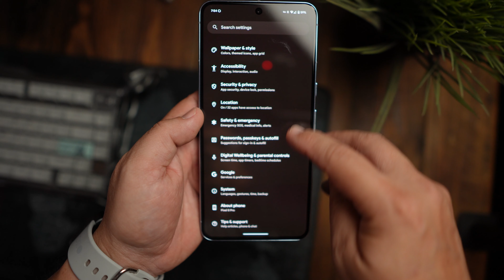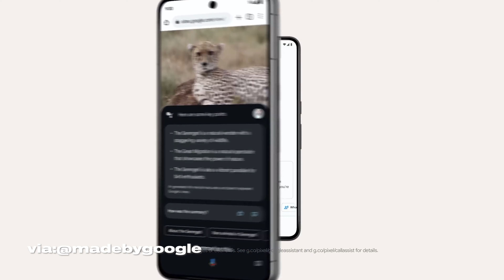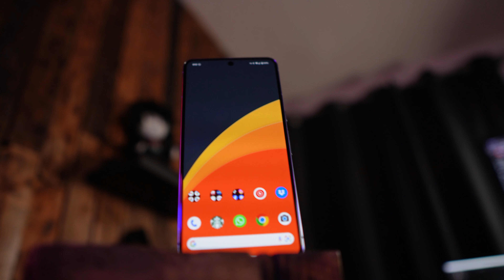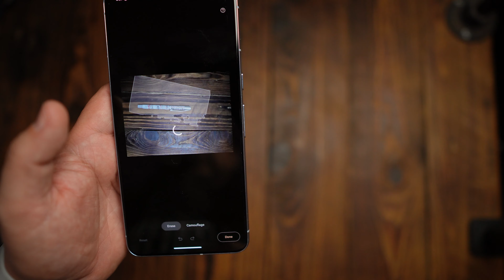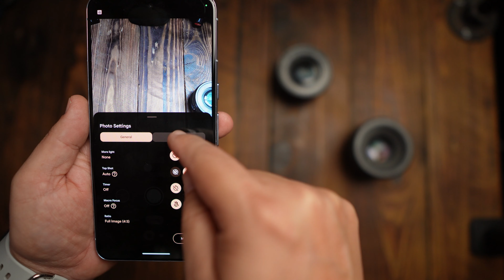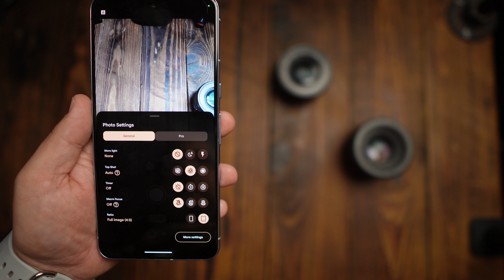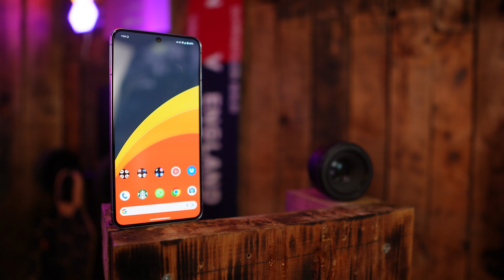GOOGLE PIXEL 8 PRO 1 AÑO DESPUES, AÚN VALE LA PENA?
Google Pixel 8 pro despues de 1 año sigue valiendo la pena este Pixel?

Una de las cosas mas importantes de este google pixel sigue siendo la calidad de su sistema operativo y lo puro que es, lo mas importante de este celular es que te va a durar 7 años, asi es, este google pixel 8 pro te va a seguir funcionando perfectamente bien despues de muchos muchos años.

Asi que hoy en dia comprar un google pixel podria sentirse como una buena opcion

A ti te gusta el google pixel 8 pro?

Porque despues de un año este sigue siendo un smartphone de lo mejor hoy en dia.

El equipo que uso para mi videos:

👉 El celular que uso
👉 Mi Laptop Dell
👉 Mi cámara principal
👉 Mi consentido drone DJI
👉 Los Filtros ND Neewer que uso
👉 El Brazo de mi microfono
👉 La mochila que uso
👉 El micrófono para la camara
👉 El gymbal de mi celular
👉 Mi tripie grande
👉 Mi tripie que llevo
👉 El lente favorito 50mm

⚠️ Mi nombre es Yofu y en este canal hablamos de marketing digital y también damos muchos consejos para tus redes sociales y nos encanta hablar de celulares y dispositivos que te ayudan a lograr el éxito que buscas en Internet. Este video de YofuMedia no está patrocinado por nadie 😭 y algunos links son parte de un programa de afiliados lo que significa que si llegas a comprar algo por medio de nosotros recibimos una comisión que nos permite seguir realizando estos videos, si es asi agradecemos mucho tu apoyo, esperamos consideres suscribirte